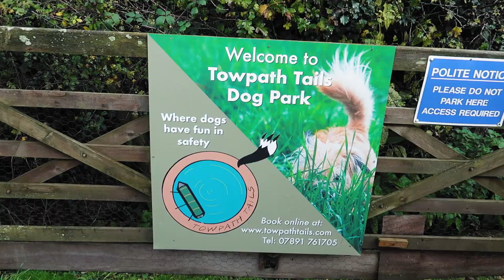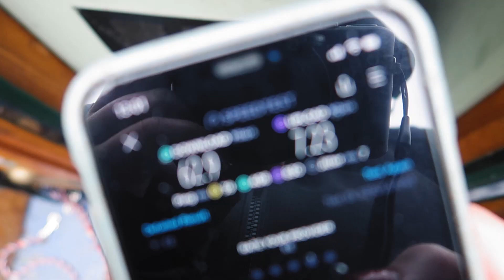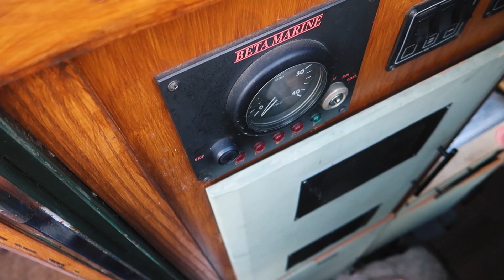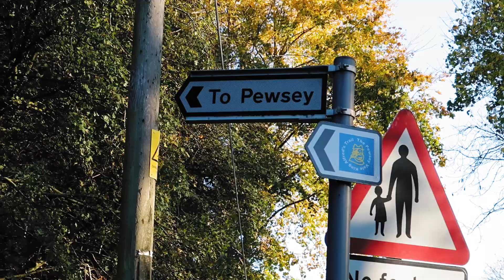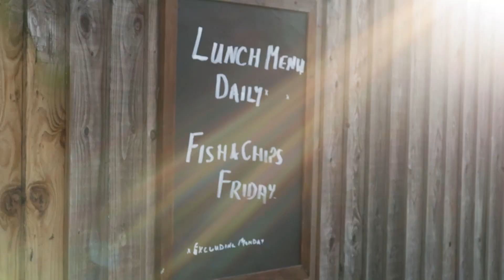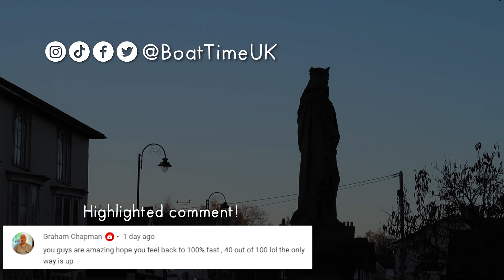An exciting new toy for our narrowboat - 82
After finally getting through the long winter closure on the K&A, we take a more leisurely week slowly moving along the canal. In between getting used to our plank and hunting for internet, we introduce an intimidating new character to the Boat Time family 🥽⚠️

🪓 Want your very own Brutus? If you use this link we get a little commission at no extra cost to you!